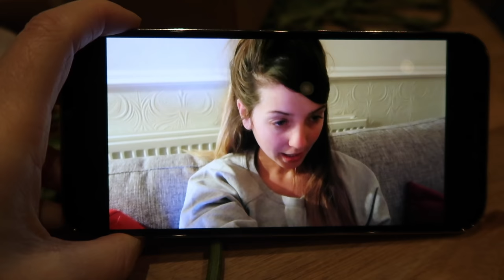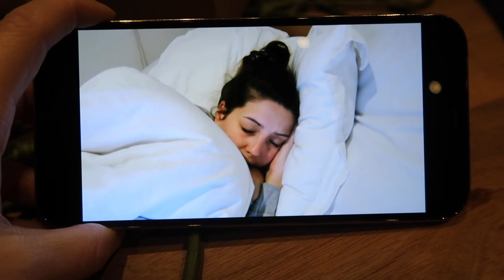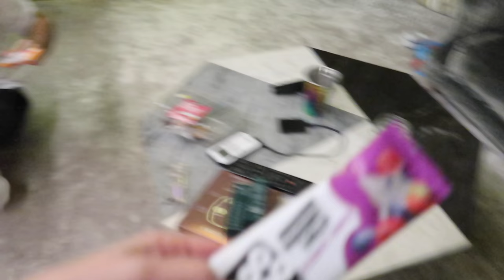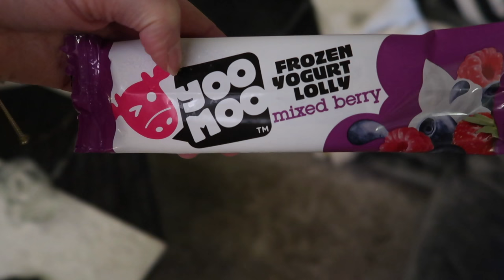Chilled Sunday Sorting Session | VLOGMAS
M E N T I O N E D :
↠ *Hourglass, Arch Brow Volumizing Fiber Gel
↠ *Charlotte Tilbury, Charlotte's Magic Lip Oil Crystal Elixir

Lighting: @hels.yeh - helenplumb.co.uk
Animation: @benwrightanimation - wrightanimation.co.uk